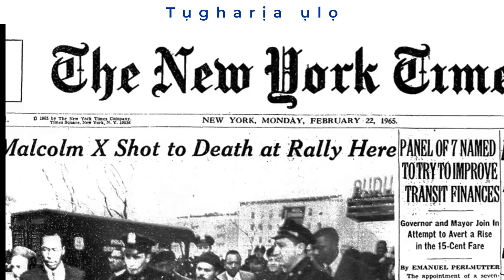Top G - Andrew Tate | His First Podcast After Being Released Vol.2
Top G - Andrew Tate | His First Podcast After Being Released